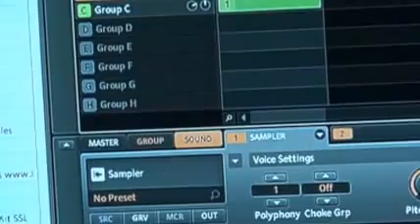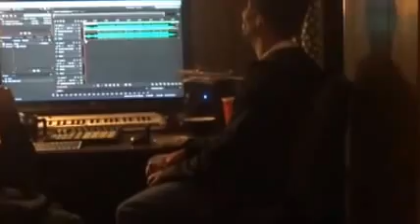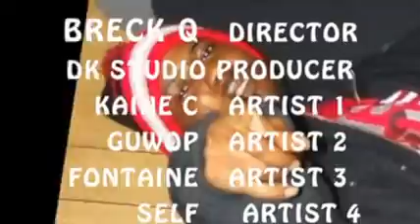Diamond Kuttz Media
Interview with KAINE C, and SELFDAGRITTER!
GUWOP and FONTAINE working on a track produced by DIAMOND KUTTZ HIM SELF!!!